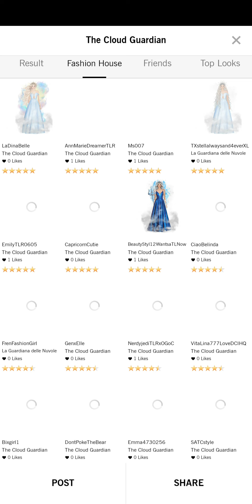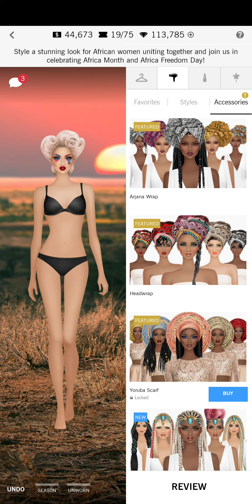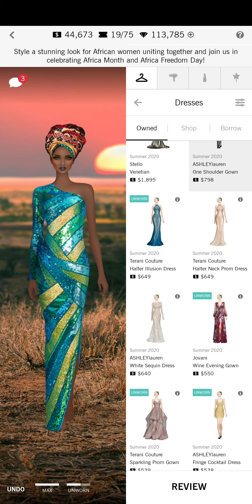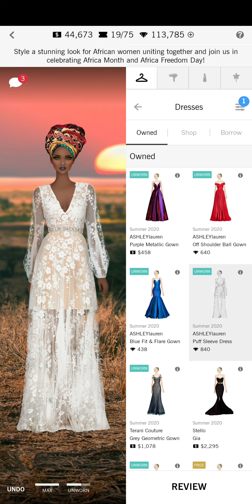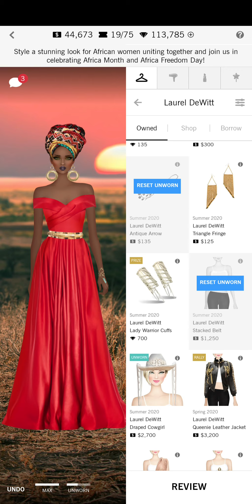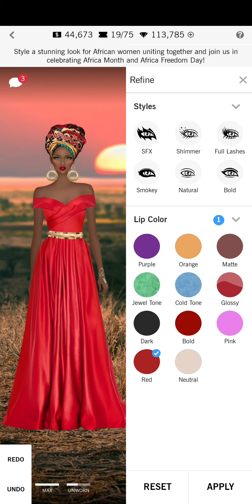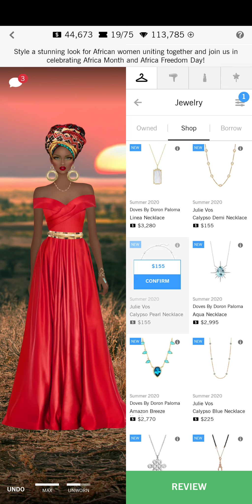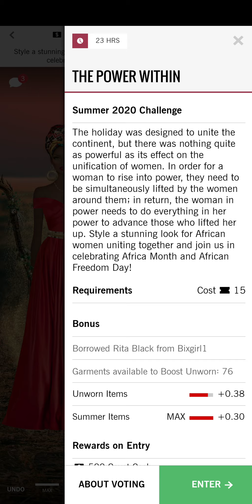The Power Within - Covet Fashion Daily!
Daily Look!
This is just my look for the daily and is not intended for people to copy.

 This is because I do not now how it will score. I do follow trends such as colour of outfit for the doll!

For inspiration, please follow groups on Facebook. Either cloning groups or groups that show the trending look!

And

Comments 💬

If you enjoyed it then please do share and help me grow!